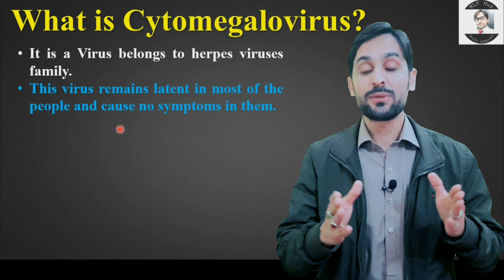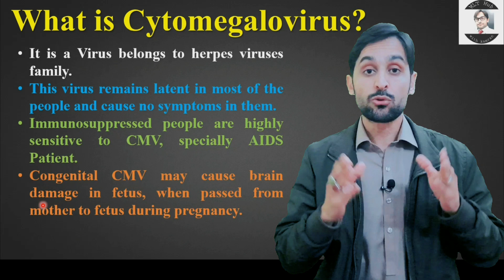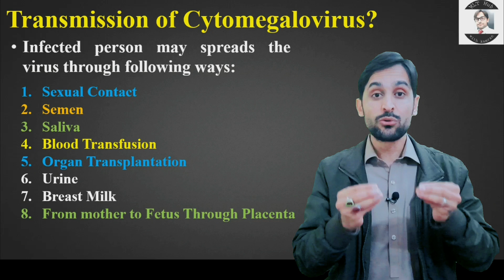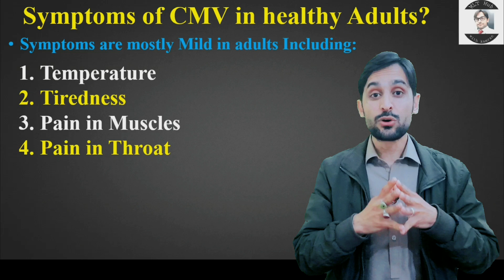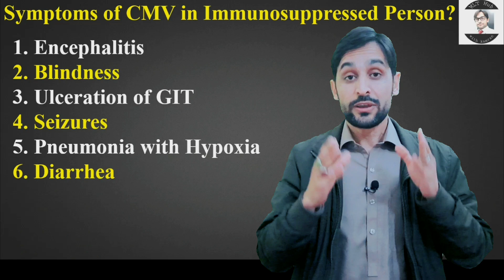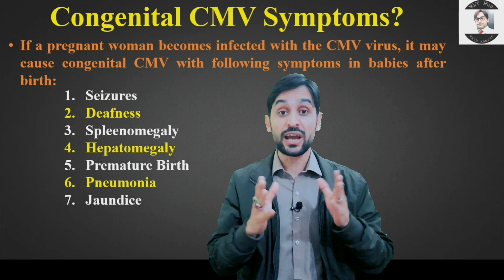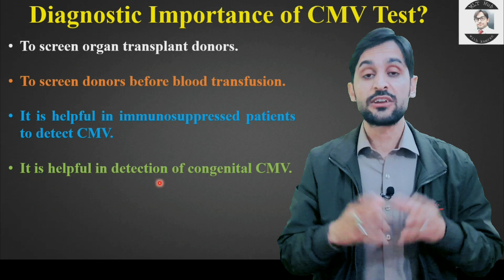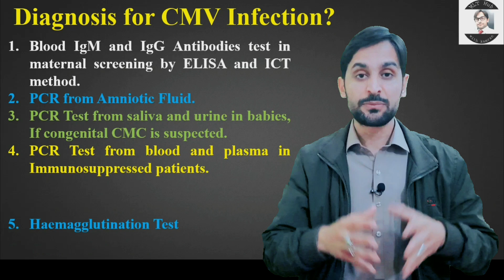CMV Test | Cytomegalovirus Test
Cytomegalovirus is a Virus belongs to herpes viruses family. If a pregnant woman becomes infected with the CMV virus, it may cause congenital CMV. In this video you will learn about Cytomegalovirus test.

Queries solved in this video:
00:00 | Introduction
00:27 | what is Cytomegalovirus
01:32 | Transmission of Cytomegalovirus
02:53 | Symptoms of CMV in healthy Adults
03:25 | Symptoms of CMV in Immunosuppressed Person
04:14 | Congenital CMV Symptoms
05:26 | Diagnostic Importance of CMV Test
06:32 | Diagnosis for CMV Infection